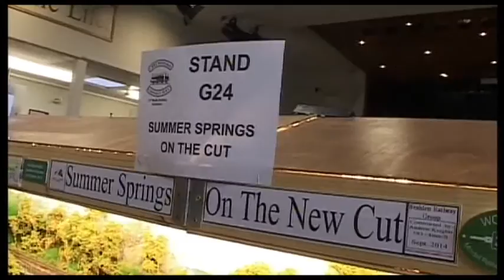Chelmsford & District Model Railway Show 2016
Chelmsford & District Model Railway Show 22 Oct 2016.

Cato Pass was there, and I also quickly scooted around and filmed some of the other layouts but did not have time to record their names as well. Later on Joshua took some video on my camera for me, and earlier on Andrew did too.